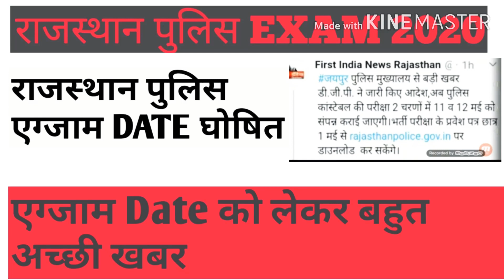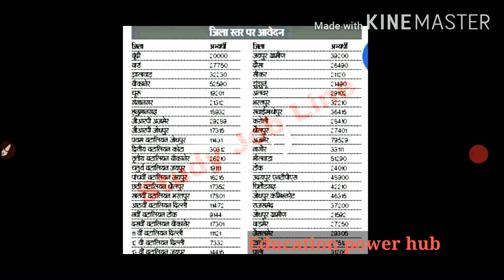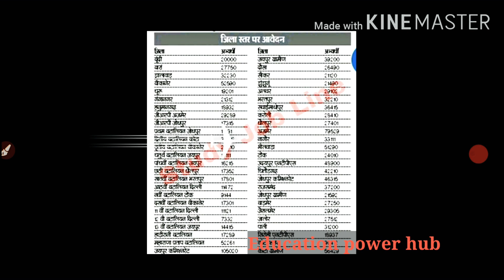RAJASTHAN POLICE EXAM DATE 2020: 11,12 मई को EXAM DATE,देखे!